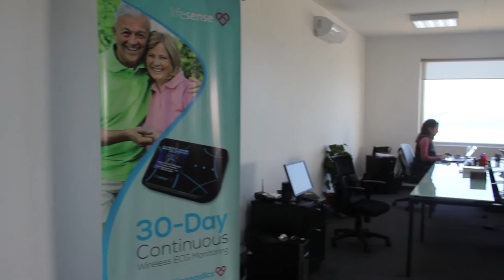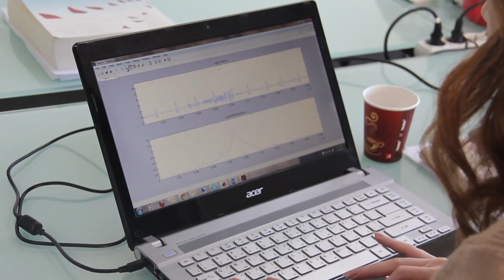Listen to your heart: behind CardioDiagnostics' decision to open up to patients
Lebanese entrepreneur Ziad Sankari is a man on a mission: he has a very personal reason to improve cardiac health and his startup, CardioDiagnostics, offers the kind of products that could save lives.

After participating on edutainment reality show Stars of Science in 2011, where he got the chance to improve on his idea and prototype (but also pique Berytech's interest), Sankari went on to launch the startup's first product - a wireless, wearable device to monitor patients heartbeat - the data is then accessible by both patient and healthcare practitioner.

Last year, the m-tech entrepreneur was also invited by the Obama administration as a "representative of innovative solutions to some of the world’s toughest challenges", and got to meet the POTUS in person.

Wamda asked him to recount his journey and explain how he manages to manufacture in the US, something, that so far, most MENA startups choose China for.

In the video above Sankari explains his successes in hiring, what he and his team discovered by observing patient behavior, his decision to offer them the possibility to monitor their data, and the intensely personal reason behind why it all began.